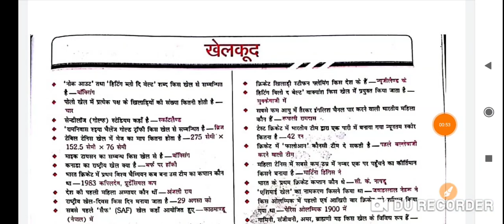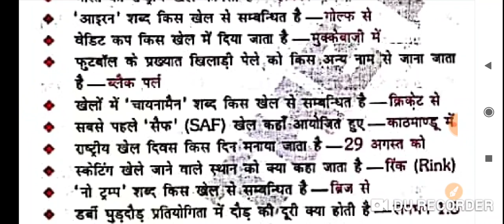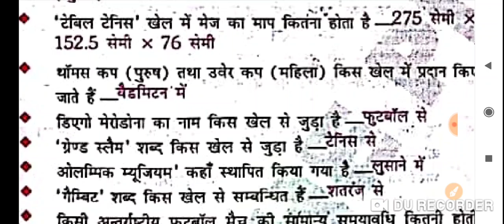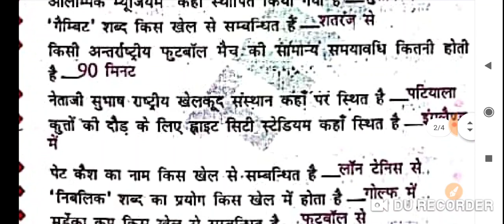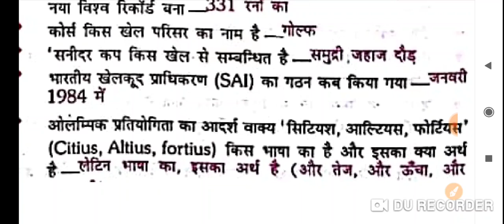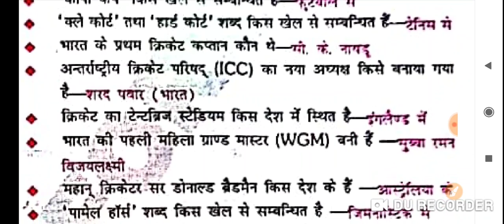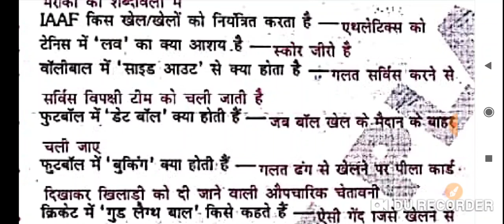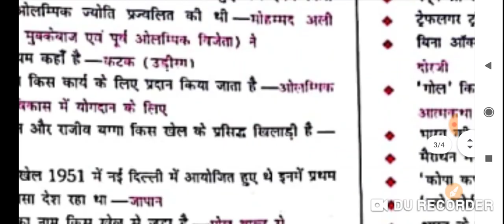CRPF, CISF, ITBP, BSF, SSB, NAVY, AIRFORCE ALL DEFENCE EXAM DOSE 2020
Title:-CRPF, CISF, ITBP, BSF, SSB, NAVY, AIRFORCE ALL DEFENCE EXAM DOSE 2020 |

2.Railway RRB group D (12 October) 2nd and 3rd shift exam analysis asked question paper all zones..
5.तीनो शिफ्ट 1st, 2nd, 3rd Shift के प्रश्न RRB Group D (11 Oct 2018) Exam Analysis & Asked Questions..
7.तीनो शिफ्टो (1st, 2nd, 3rd Shift) के प्रश्न RRB Group D (10 Oct 2018 ) Railway GroupD question Paper..
10.तीनो shift 1st, 2nd,3rd शिफ्ट के प्रश्न RRB Group D (8 Oct 2018) Railway Group D Question Paper
12.Kaun Kya Hai 2018 6 अक्टूबर 2018 तक रट लो अभी कौन क्या है | Latest Current Affairs 2018
14.तीनो शिफ्ट 1st, 2nd ,3rd Shift के सवाल RRB Group D 6 Oct 2018 Railway Group D question Paper
15.तीनो शिफ्ट 1st, 2nd ,3rd Shift के सवाल RRB Group D 5 Oct 2018 Railway Group D question Paper
18.सभी प्रश्न एक साथ 4 october 1st,2nd shift RRB Group D , Railway Gr d question Paper all..
19.सारे प्रश्न एक साथ 3 अक्टूबर Railway Group D Question Paper 3rd October RRb Group D
20.तीनो शिफ्ट 1st, 2nd ,3rd Shift के सवाल RRB Group D 1 Oct 2018 Railway Group D question Paper
21.Railway group D में 17 Sept से अब तक पूछे गए total 200+ प्रश्न जो अभी तक पूछे गये है..
27.Railway Group D 2018 Cutoff analysis | Zone wise - Gen, OBC, SC, ST previous year cut-off details..